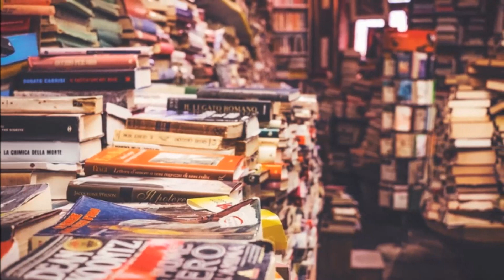O Mágico de Oz, de L. Frank Baum #32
Livros e Etcetera, por Leonardo Lisboa

No vídeo de hoje compartilho minha experiência de leitura com um dos grandes clássicos da literatura infantil, o icônico livro escrito por L. Frank Baum, o Magico de Oz.

Sinopse:

"Quando estava na metade do caminho, ouviu-se um grito fortíssimo do vento e a casa sacudiu com tanta força que Dorothy perdeu o equilíbrio e caiu sentada no chão. E então uma coisa muito estranha aconteceu. A casa rodopiou duas ou três vezes e começou a levantar voo devagar, Dorothy teve a sensação de que subia no ar a bordo de um balão." Um ciclone atinge a casa onde Dorothy vive com os tios e ela e seu cachorro Totó são levados pela ventania e param na Terra de Oz. Por lá, Dorothy faz novos amigos - o Espantalho, o Lenhador de Lata e o Leão Covarde -, encara perigos, vive histórias fantásticas e precisa enfrentar seus próprios medos.

Link do livro na Amazon

Críticas construtivas, sugestões e dicas de leitura, favor utilizem o espaço para comentários.